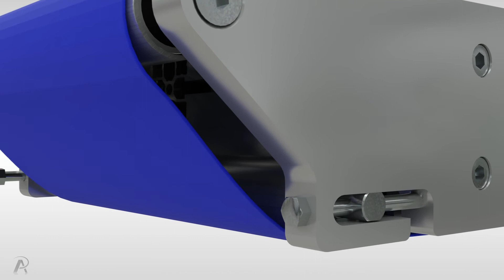Alusic - LineCS - Rolling knife edges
Rolling knife edges ensure the smooth transfer of items to the next section, avoiding that parts fall between gaps